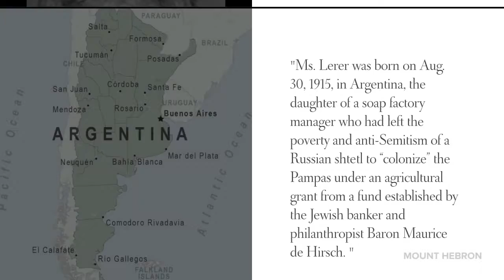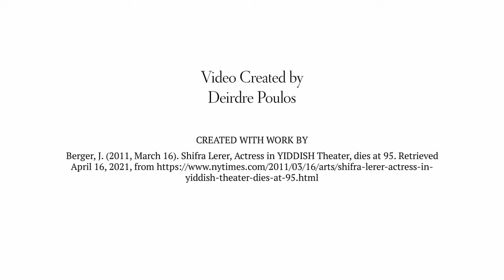Shifra Lerer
Shifra Lerer was an Argentine-born American Yiddish theater actress based in New York City. Lerer appeared opposite every major Yiddish theater actor during her career, which lasted 90 years. She was also cast in film roles, including the 1997 Woody Allen film, Deconstructing Harry